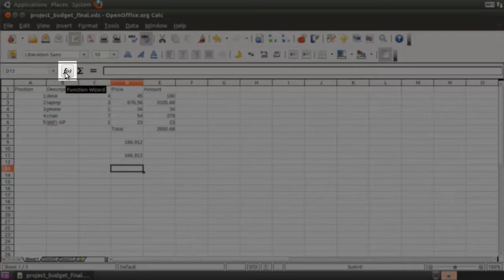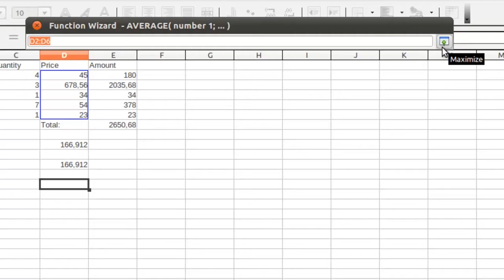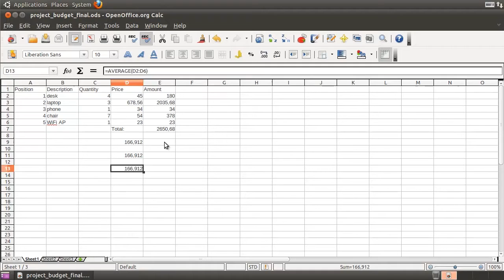Kā strādāt ar izklājlapām - aprēķini un iebūvētās funkcijas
Šajā video pamācībā mēs aplūkosim kā sastādīt aprēķinu izteiksmes un izmantot programmas OpenOffice Calc iebūvētās funkcijas